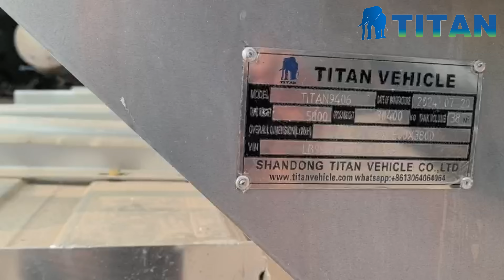2024 Latest 2 Axle 38CBM Aluminum Tanker Trailer for Transport Oil, Fuel, Diesel,Milk,etc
2024 Latest 2 Axle 38CBM Aluminum Tanker Trailer for Transport Oil, Fuel, Diesel,Milk,etc

The aluminum tanker trailer's capacity may vary depending on its size, design and intended use. Aluminum tanker trailers are commonly used to transport liquids and gases such as petroleum products, chemicals and food grade liquids.
Aluminum tanker trailers usually consist of one or more tanks, each with its own independent capacity. The size of the capacity can be customized according to manufacturer and customer needs.
Aluminum tanker trailers are equipped with multiple tanks, each of which can be used to transport different liquids or gases. This configuration enables the same semi-trailer to transport a variety of goods at the same time, improving transportation efficiency and flexibility.